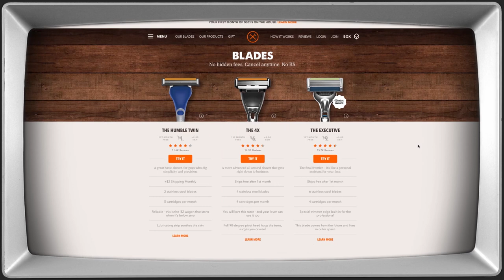Jessimae Peluso & Melissa Etheridge | Getting Doug with High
Doug Benson sits down for another episode of Getting Doug with High with Jessimae Peluso and Melissa Etheridge.

Executive Producer: Daniel Kellison
Series Producers: Brent Butler, Brett Kushner
Editor: Warren J. Williams
Production Coordinator: Chris Miller
Make-Up: Heather Coopersmith
Motion Graphics: Shane Winter

This episode features one of the special guest bailiffs from Doug Benson's brand new Comedy Central show "The High Court". Premiering February 27th.